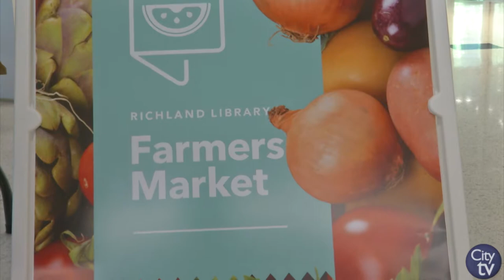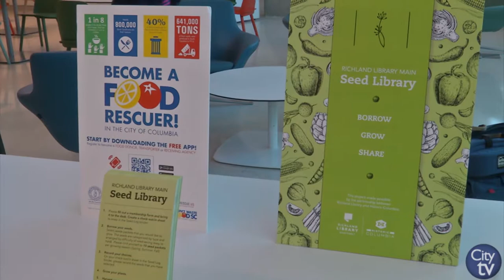Fit City: Move with the Mayor & Richland Library Farmers Market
Fit City is a program that encourages and sparks interest for all things fitness and health within our capital city. In this episode of Fit City we look at Mayor Steve Benjamin cutting calories by walking during lunchtime in his initiative "Move with the Mayor" to gather the community and walk together. The participants all stopped by the Richland Library Farmer's Market for fresh, local produce!

For more information about Fit City and how to maintain a healthy lifestyle please